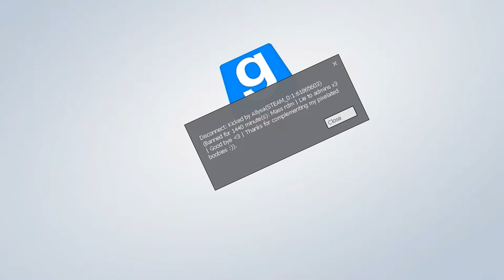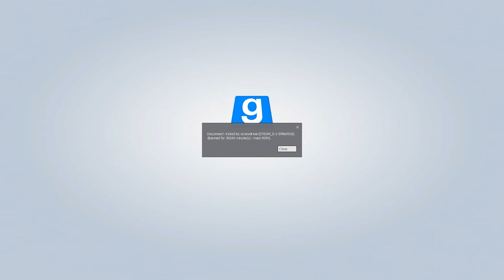Garry's Mod | Mass RDMS And Raging Mod | Banned HAHA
SHHHHHHH SPOILER

HEY YOU MEME LOVING GUY I ADDED NEW MEME FACES I WILL DO BETTER NEXT TIME USING THEM lol did you guys like the faces? Tell me PLZ

Social Networking and Twitch \/